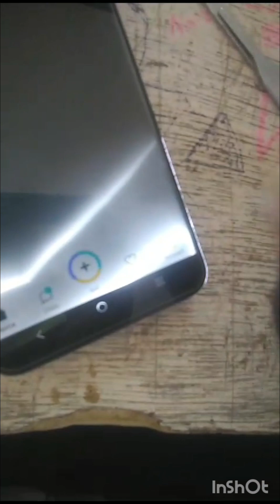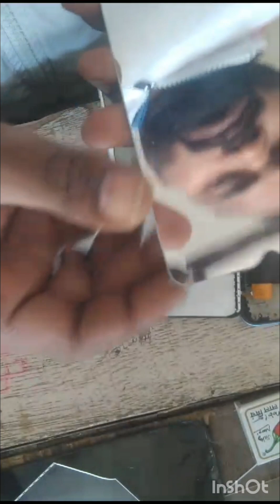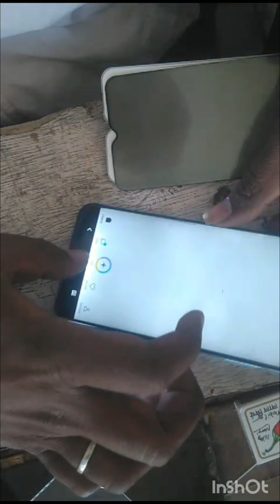vivo y72 5g y75 all android mobile display lineng full repair